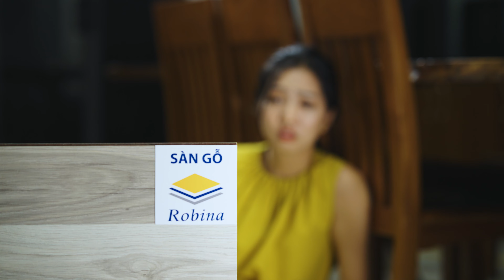Sàn gỗ bị mối ăn! Cách giả quyết ra sao?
1. Sàn gỗ công nghiệp là gì?
Sàn gỗ công nghiệp là loại vật liệu được sản xuất từ bột gỗ tự nhiên kết hợp với công nghệ ép nén cao để tạo ra vật liệu gỗ HDF, có thể thay thế được sàn gỗ tự nhiên cũng như chống lại được các ảnh hưởng của môi trường lên các loại vật liệu gỗ truyền thống như: mối mọt, cong vênh, … được sản xuất trên dây chuyền tiên tiến, nhập khẩu từ các nước như Đức, MALAYSIA , THAILAND.

2. Cấu tạo của sàn gỗ công nghiệp.
Sàn gỗ công nghiệp được cấu tạo bởi 4 lớp vô cùng chắn chắc và hợp thành 1 thể thống nhất như sau:
2.1. Lớp bảo vệ bề mặt: được phủ 1 lớp nhôm ô xít siêu mỏng có tác dụng chống trầy xước, trơn trượt và tạo độ nhám để người sử dụng cảm nhận được độ sần của gỗ.
2.2. Lớp hoa văn trang trí: xử dụng công nghệ in hiện đại nhất hiện nay, tạo ra các mẫu hoa văn tinh tế, sang trọng.
2.3. Lớp cốt HDF siêu chắc, và cứng
2.4. Lớp cốt cân bằng định hình tấm ván và giúp tấm ván sàn không giãn nở nhiều khi có sự chênh lệnh nhiệt độ đột ngột.

2. Sàn gỗ Robina
Sàn gỗ Robina có xuất xứ từ Malaysia, đã có mặt tại thị trường Việt Nam hơn 15 năm. Trong suốt thời gian đó, sàn gỗ Robina không ngừng khẳng định vị thế thương hiệu sản phẩm trong trí Khách Hàng. Sàn gỗ Robina là sàn gỗ số 1 tại Malaysia.

3. Vì sao sàn gỗ Robina lại có khả năng kháng mối.
Đây được xem là ưu điểm nổi bật và có vị thế cạnh tranh cao nhất của sàn gỗ Robina phân khúc sàn gỗ cao cấp. Sàn gỗ robina được sản xuất từ cây gỗ đặc sản của địa phương. Loại cây này chỉ sinh trưởng và phát triển tốt tại Malaysia. Cốt gỗ siêu cứng và chứa hàm lượng đường trong gỗ thấp. Nhờ vào 2 yếu tố trên mà sàn gỗ Robina không còn hấp dẫn mối.

4.Có nên sử dụng sàn gỗ công nghiệp cho sàn nhà của gia đình bạn.
Hơn 10 năm trong ngành trang trí nội ngoại thất thì Kosmos khuyên bạn nên sử dụng sàn gỗ công nghiệp cho nền nhà của gia đình vì:
- Sàn gỗ thay thế sàn gỗ tự nhiên nhưng chi phí lại rẻ hơn rất nhiều.
- Chi phí bảo trì thấp, có thể tái sử dụng.
- An toàn cho sức khỏe người sử dụng và thân thiện với môi trường.

● ĐĂNG KÝ YOUTUBE KOSMOS VIỆT NAM để theo dõi những video thú vị tiếp theo!
và đón xem những video mới nhất!